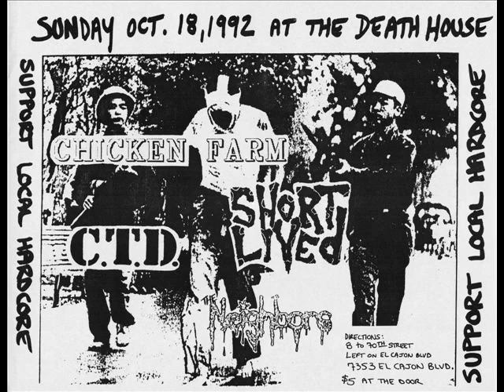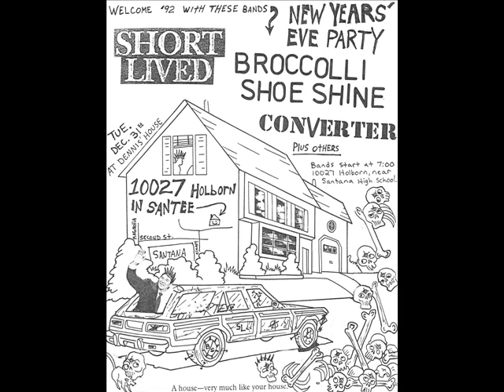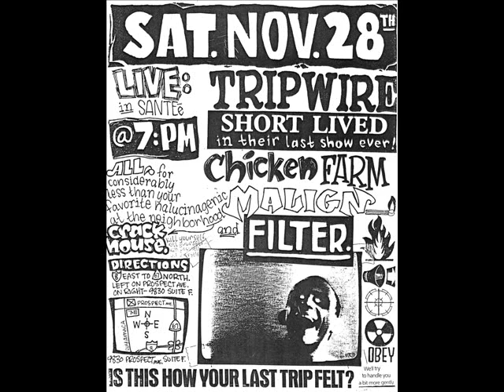Short Lived - All The Agony [San Diego Punk Rock band]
Short Lived
"All The Agony"
1991